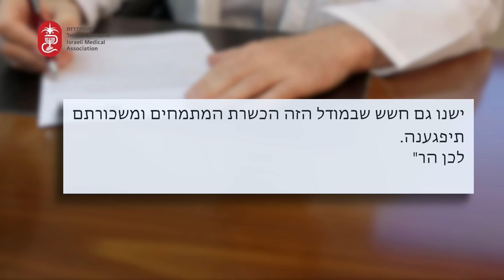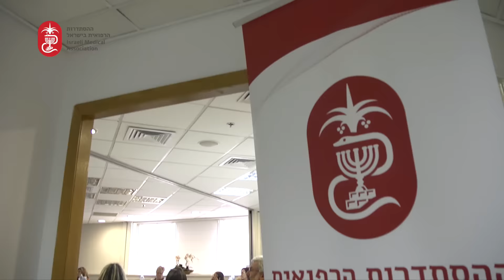הר"י החדשות 6.5.2016 - כנס ועדות ההכרה, סדנת טפסי הסכמה מדעת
הקלת עבודת המתמחים, כנס ועדות ההכרה, סדנת טפסי הסכמה מדעת, במסגרת המכון לאיכות הרפואה.